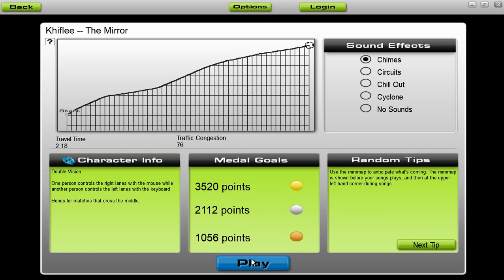[Audiosurf] Khiflee - The Mirror [by Roothouse Gaming]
Audiosurf - Khiflee - The Mirror [Origins EP (2015)]